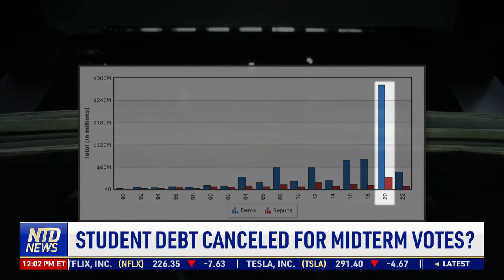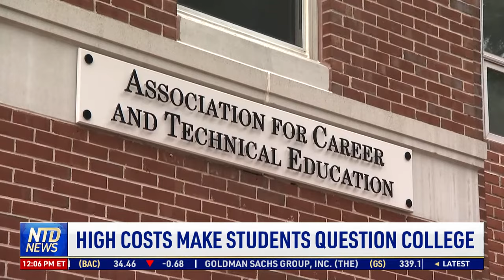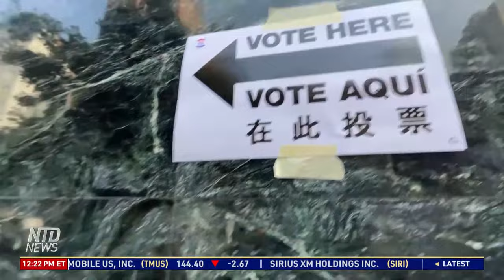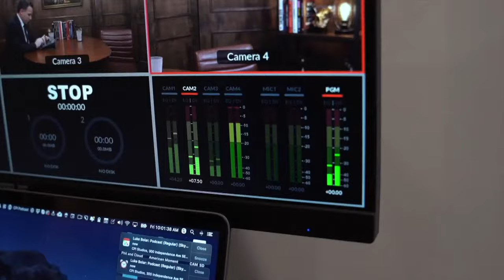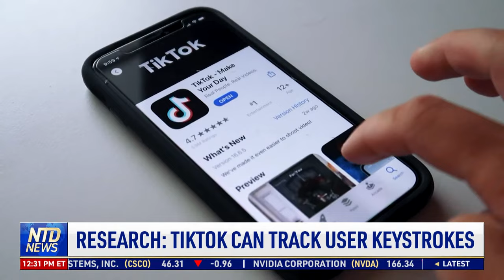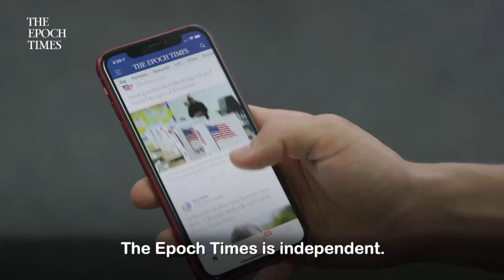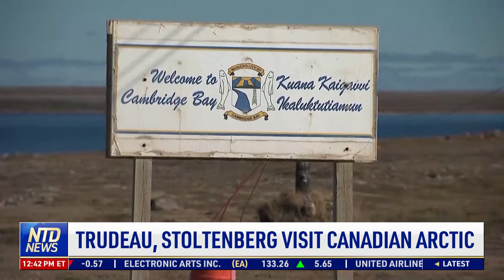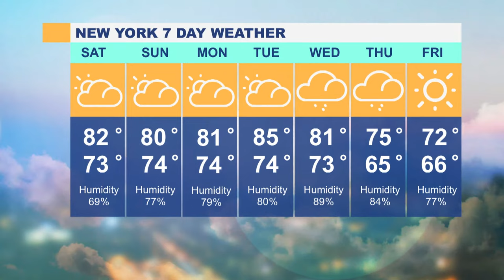Student Debt Canceled for Midterm Votes?; NASA to Launch New Moon Rocket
00:00 NTD News Today—8/26/2022
01:10 Troops Killed in Kabul Honored 1 Year Later
01:45 Student Debt Canceled for Midterm Votes?
04:21 High Costs Make Students Question College
06:57 Biden Rallies for Dems, Slams MAGA GOP
08:50 NASA to Launch New Moon Rocket August 29
10:56 SpaceX and T-mobile to Improve Cell Service
12:33 Two CA Tribes Receive $127m for Broadband
13:36 AZ Border Agents Seize 1.2m+ Drugs in 1 Week
14:32 Couple Tried to Sell Navy Intel, Facing Trial
15:18 USDA Health Alert for Perdue Chicken Tenders
16:02 Wendy's E. Coli Outbreak: 84 People Sick
16:41 Ukrainians in U.S. Prep for New School Year
18:43 Program Helps Autistic Youth Learn to Drive
20:33 Fedex Files Injunction Against Contractor
21:16 NYPD Issues New Order for Cops on the Job
21:56 Roller Coaster Malfunction Causes Injuries
25:11 Data: China Threat to Impact U.S. Midterm Elections
26:33 U.S. to Upgrade Guam Missile Defense Systems
27:55 Sen. Blackburn on 3-day Taiwan Trip
28:53 Taiwan Subsidizes Rooftop Solar Panels
31:03 Research: Tiktok Can Track User Keystrokes
32:50 India Excludes Huawei, ZTE From 5G Network
34:38 Russian-held Nuclear Plant Loses Power
36:33 Russia: Ex-mayor Accused of Discrediting Army
40:46 Australia Makes Biggest Crystal Meth Seizure
41:49 Trudeau, Stoltenberg Visit Canadian Arctic
42:49 German Ski Resort Storing Snow Over Summer
43:35 Hot French Summer Forces Early Champagne Harvest
45:27 A Dancer's Rehab From Rare Immune Disorder
47:32 Venice Hosts Floating Film Festival
48:15 Restoration Begins on Ancient Mayan Temple
48:53 Rescued Manatee Released in Florida
49:49 Measurements Begin for London Zoo Animals
50:37 Will Your Liver Repair Itself?